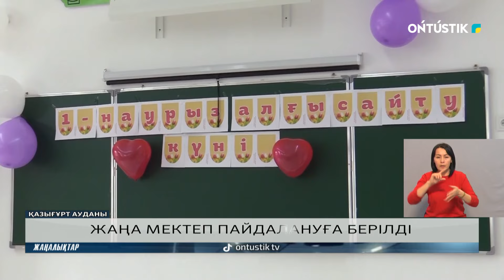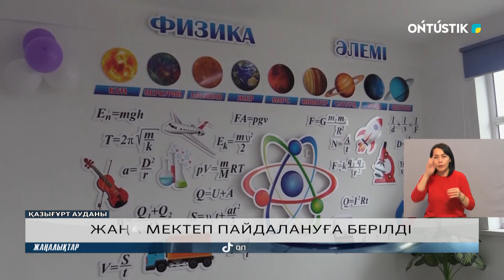ЖАҢА МЕКТЕП ПАЙДАЛАНУҒА БЕРІЛДІ